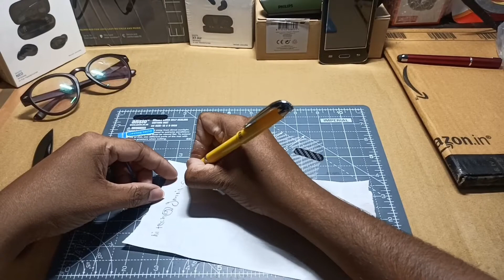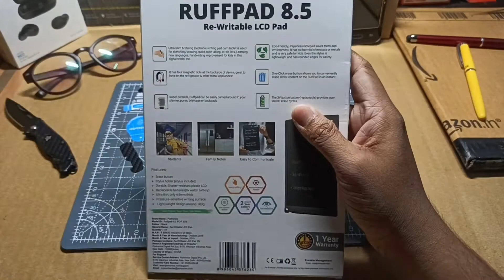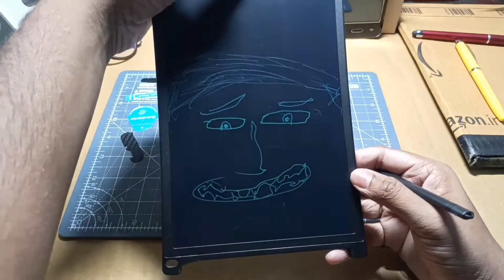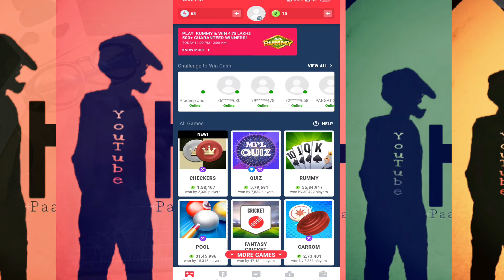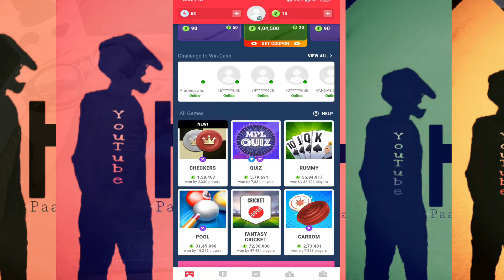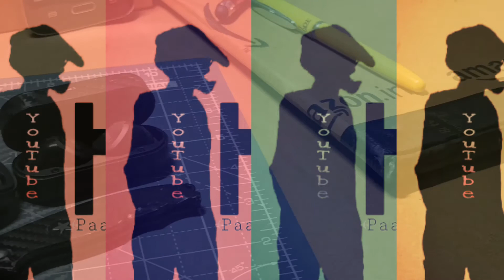🤓good news⁉️and bad news😱 noseDailyഉപയോഗ ഉൽപ്പന്നം🤯unboxing full review മലയാളം hi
/UCVSyjxAKQj2eG6StVKuhVvA?
1#;mpL pro games win cash
Dost, I am playing Pool, Quiz, Rummy and Fantasy Cricket on MPL and winning cash daily! I also got ₹75 as Joining Bonus. Come, lets play on MPL.
 Use Refer Code: N5UVDFSF
2#;portronics RUffpad 8.5
1;noise X1AiR truly wireless Bluetooth full features
Bluetooth 5.0
ipx6 waterproof
1,2 Bluetooth battery 80mah each
Bluetooth airport wait 6.3g each
charger box wait 18g
2 hours fully charged time
7 hours fully play
lightweight
this product to colour variant
the best budget truly wireless Bluetooth noise x1AIR truly wireless Bluetooth best
I think stars 4.5 stars good quality products
flipkart price Rs,1,999 office